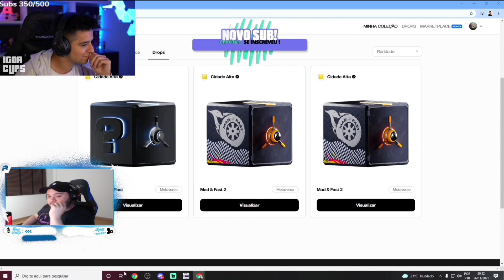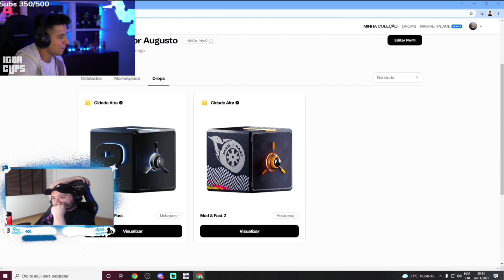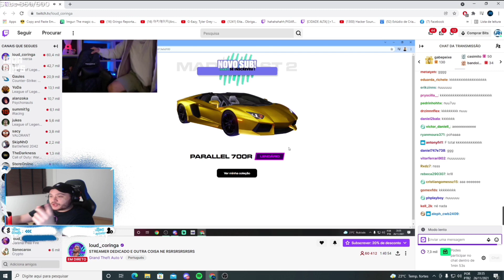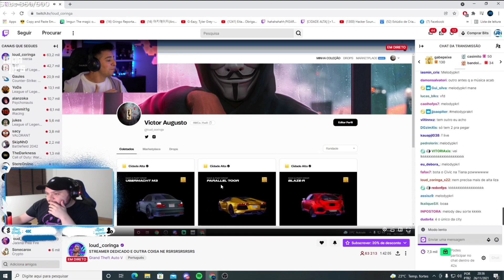RC REAGINDO AO CORINGA GANHANDO A LAMBORGHINI | CARRO LENDÁRIO NO DROPFULL